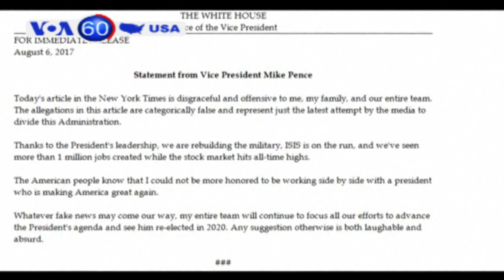Rơi máy bay quân sự Mỹ, 3 người mất tích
Ngoại trưởng Hoa Kỳ Rex Tillerson ngày 07/08 tuyên bố ông và người đồng cấp phía Nga Sergei Lavrov đã thảo luận “rất nhiều việc” cần phải làm liên quan đến quan hệ hai nước. Cuộc gặp bên lề Thượng đỉnh Asean tại Philipines là cuộc họp cấp cao Nga-Mỹ đầu tiên, kể từ khi Tổng thống Donald Trump ký ban hành thành luật các biện pháp chế tài mới nhắm vào Nga.

Phó Tổng thống Mike Pence lên tiếng bác bỏ tin cho rằng ông có ý ứng cử Tổng thống vào năm 2020 nếu Tổng thống Donald Trump không muốn tái tranh cử nhiệm kỳ hai. Ông Pence lên án tin loan trên tờ The New York Times là “lố bịch và xúc phạm.”

Ngũ Giác Đài loan báo 3 quân nhân Mỹ bị mất tích coi như đã thiệt mạng sau khi máy bay trực thăng Osprey bị rơi ngoài khơi Australia trong lúc tìm cách đáp xuống tàu. 23 lính thủy quân lục chiến khác đã được cứu thoát.